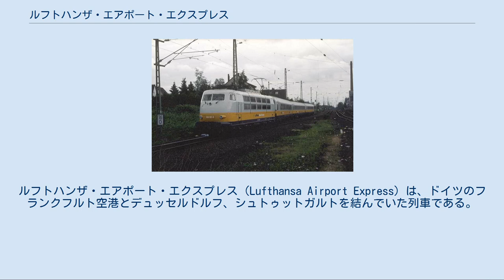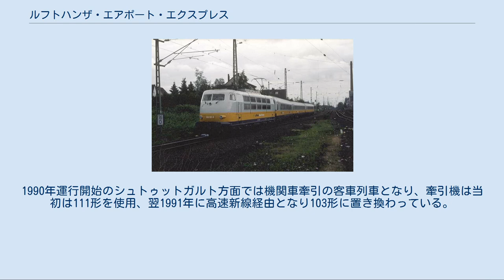ルフトハンザ・エアポート・エクスプレス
ルフトハンザ・エアポート・エクスプレス（Lufthansa Airport Express）は、ドイツのフランクフルト空港とデュッセルドルフ、シュトゥットガルトを結んでいた列車である。
ルフトハンザドイツ航空の航空便扱いで1982年から1993年まで運行されていた。
 103形機関車 ルフトハンザドイツ航空（ルフトハンザ）のハブ空港として機能するフランクフルト空港とデュッセルドルフ空港の両空港間の距離は、約200kmと飛行機では短距離であり、旅客数の割に採算が取りにくい状況にあった。
これを解決するため、ルフトハンザがドイツ連邦鉄道（DB）の列車を貸し切り、発着容量が限界にあったフランクフルト空港からの短距離航空便を代替することとなった。
この画期的な試みは世界の航空業界や鉄道業界で話題となり、鉄道と航空の連携のモデルケースとして注目を集めた。
 1982年、フランクフルト空港駅 - デュッセルドルフ中央駅間で403形電車を使用した「ルフトハンザ・エアポート・エクスプレス」の運行を開始した。
1日4往復が設定され、途中ボン（当時の西ドイツの首都）やケルンにも停車し、両都市間を約2時間半で結んだ。
翌年にはデュッセルドルフ国際空港まで運転区間が延長されている。
この列車はライン川左岸線を経由するため、風光明媚なライン川西岸の古城風景やローレライなど、航空便にはない眺望を楽しめることとなった。
 列車の運転はDBの乗務員が担当するが、車内の接客サービスはルフトハンザの客室乗務員による航空便と同等のサービスが提供された。
列車には航空便名を付与すると同時に、列車種別は全車一等車のTEEとして扱われた。
一般の列車の時刻表には掲載されず、乗車の際にはルフトハンザの航空便として航空券を取得する必要があり、通常の鉄道の乗車券では利用できない。
 1990年にはフランクフルト - シュトゥットガルト間でも運行を開始し、この系統では機関車牽引の客車列車による運行となった。
 利用は好調であったが、403形電車の老朽化などを理由に1993年をもって運転を終了した。
廃止後もルフトハンザ航空はフランクフルト - シュトットガルト間のICEの列車の一部座席で「AIRRailサービス」を行っている。
 デュッセルドルフ方面では、インターシティー用の電車として登場したが1979年より団体用のみで用いていた403形を用いた。
1990年運行開始のシュトゥットガルト方面では機関車牽引の客車列車となり、牽引機は当初は111形を使用、翌1991年に高速新線経由となり103形に置き換わっている。
 塗装はいずれもルフトハンザのイメージカラーである黄色が塗られた。